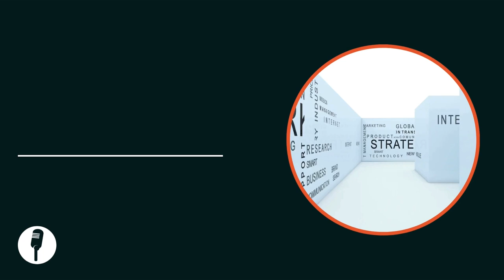Level Up Podcast - Ep 1 - The Rise in Interest for Personal Coaching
In this inaugural episode, John and Erik explore the growing trend of individuals seeking personal coaching to enhance their professional and personal lives. Tune in to discover why personal coaching is gaining momentum, the transformative impact it can have, and how you can leverage coaching to accelerate your own journey to success. Don't miss this insightful conversation that sets the stage for a series of episodes aimed at helping you level up in both business and life.